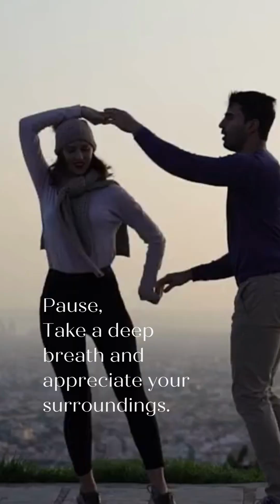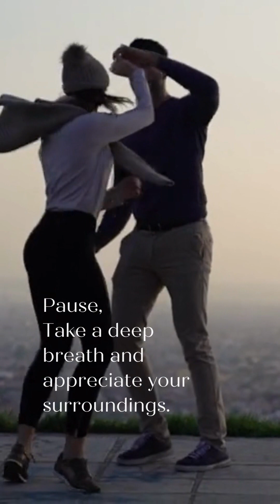Daily Inspirational Video - Goals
Start your day right with daily inspirational videos. You will love this uplifting happy feel good inspirational music video with vocals and captions.

There is nothing like starting your day off right with a good uplifting morning boost of inspirational feel-good music. Daily morning inspirational morning videos is a great way to start each and every morning.

The featured track is Goals - by LUFTMENSCH FEAT. ROSPIGG and composed by Sandra Bjurman, and Jonas Engdahl.

Lyric from the track

One‌ ‌look‌ ‌
And‌ ‌I‌ ‌breathe‌ ‌
One‌ ‌touch‌ ‌
Feels‌ ‌skin‌ ‌deep‌ ‌
A‌ ‌picture‌ ‌perfect‌ ‌ ‌
Undeserving‌ ‌
Ooh,‌ ‌ooh‌ ‌
Everything‌ ‌will‌ ‌probably‌ ‌go-a‌ ‌
One‌ ‌thorn‌ ‌ ‌
And‌ ‌we‌ ‌break‌ ‌
Airborne‌ ‌
As‌ ‌we‌ ‌face‌ ‌
Misconceptions‌ ‌
Picture‌ ‌perfect‌ ‌
A‌ ‌balanced‌ ‌blend‌ ‌
And‌ ‌some‌ ‌pretend‌ ‌
Get‌ ‌me‌ ‌through,‌ ‌get‌ ‌me‌ ‌through‌ ‌
All‌ ‌the‌ ‌layers‌ ‌of‌ ‌you‌ ‌
Goals‌ ‌
Goals‌ ‌
Goals‌ ‌
Goals‌ ‌
Goals‌ ‌
Goals‌ ‌
Goals‌

English (US)

Select language
PRODUCT
Discover
Browse
Saved
Account
Community
Pricing
HOW IT WORKS
For Artists
For Developers
Mobile App
In-Store Music
Enterprise
ABOUT
About us
Press
Careers
Help
LEGAL
Legal information
Privacy
Cookie